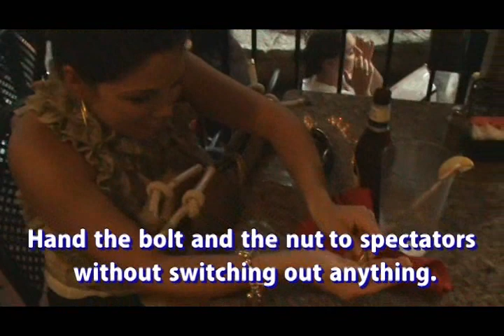Micro Psychic by Nakashima Kengo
Micro Psychic was one of the hits of the 2012 Blackpool Convention.

See why Micro Psychic has received rave reviews and comments from Charlie Frye, Michael Weber, Gaetan Bloom and many other top names in magic.

A spectator screws a nut onto a bolt about half way up and then you hold it at your fingertips. The audience can always see your empty hands. Suddenly the nut starts to rotate and unwind off the bolt and finally drops off the end. It looks like some ghostly power is unscrewing the nut and bolt. It can be done visually or under a cup or handkerchief.